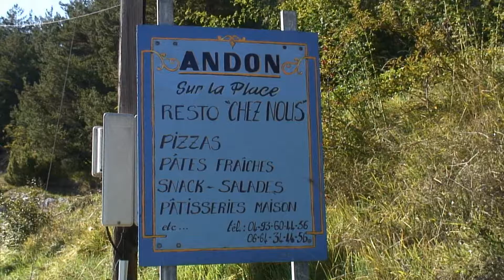Voyage en France Andon Alpes-Maritimes Maryse & Dany © Youtube